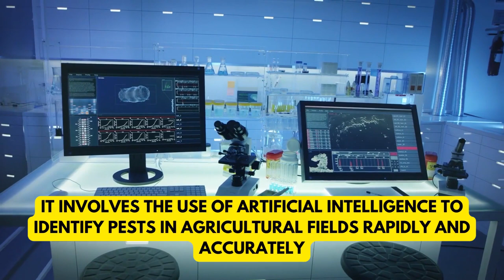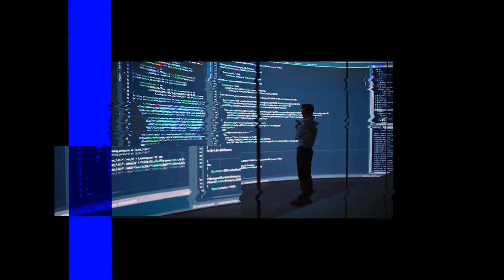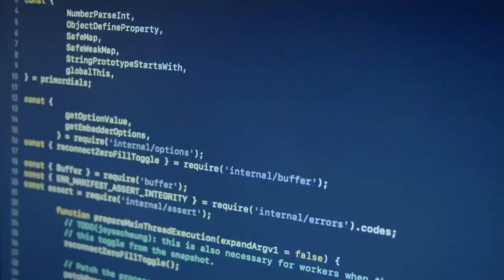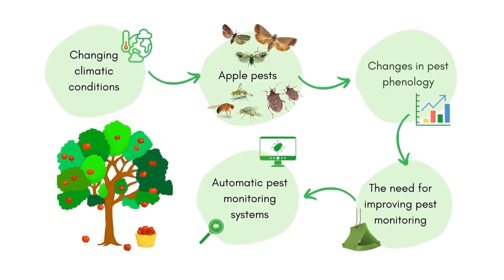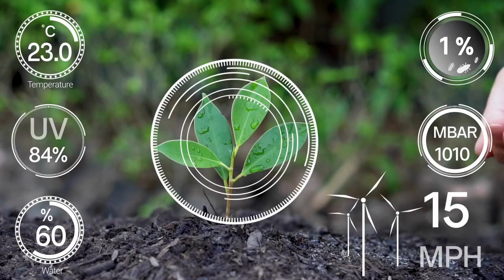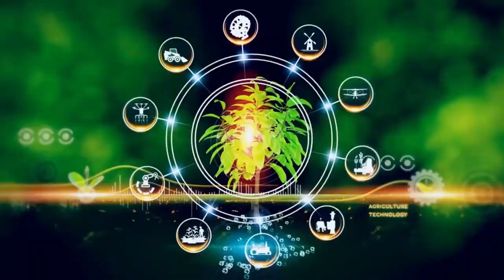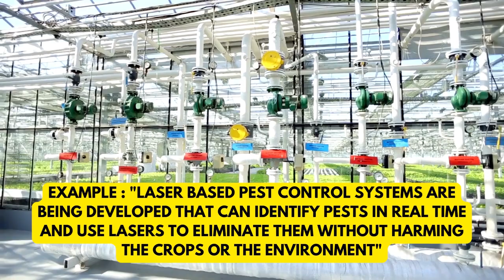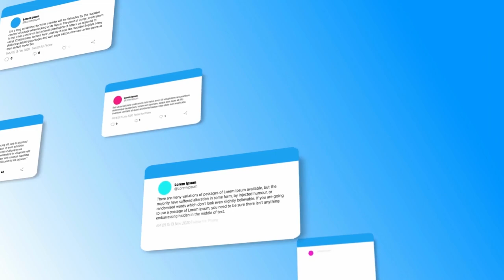The AI Revolution in Pest Control: What You Need to Know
In this video, we'll explore how Artificial Intelligence (AI) is transforming the pest control industry, making it more efficient, effective and eco-friendly. Pest control is an essential service for homes, businesses and farms, but traditional methods have relied heavily on toxic chemicals, manual labor and guesswork. AI is changing that by providing innovative solutions that are safe, smart and sustainable.